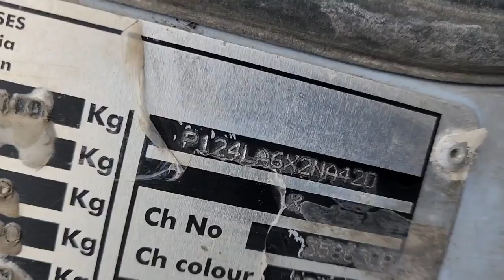Proveedor mayorista de motores de automóviles usados ​​de Corea proveedor coreano de motores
Motor de autobús de Corea coreano
 Corea tata gm daewoo bues bus motor vender exportador corea
 Seúl incheo corea camiones depósito de chatarra auto vehículo usado concesionario de autos en corea auto usado coreano autos usados ​​motores distribuidor suministro vendedor suministros exportación  automóviles venden exportador corea usados ​​​​autos completos. vehículos de segunda mano de corea precio al por mayor suministro de camiones volquete. concesionarios part.automotive.  camiones de carga Samsung, Hyundai, Kia, automotriz Ssangyong, Daewoo, Chevrolet Man, exportación de autos de repuestos de motores
 Nuestra empresa seúl corea

 EL NOMBRE DE NUESTRA EMPRESA ES

 KOREA AUTO LTD DE COREA DEL SUR